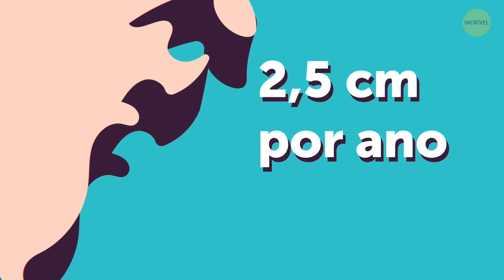E se o dia de hoje nunca acabar?